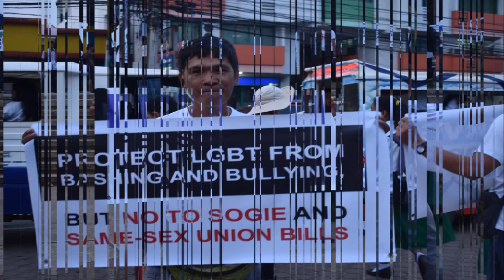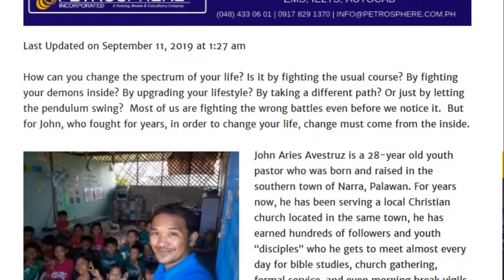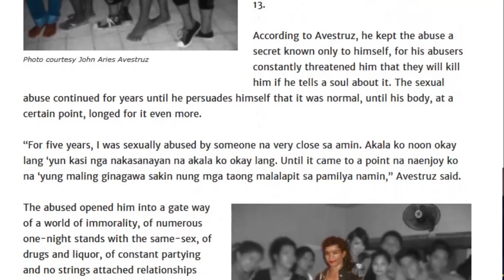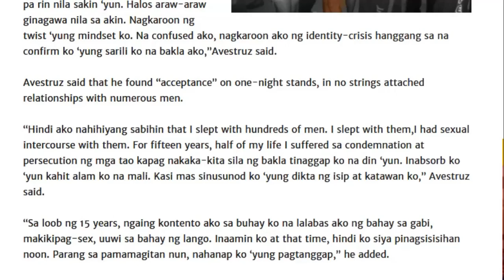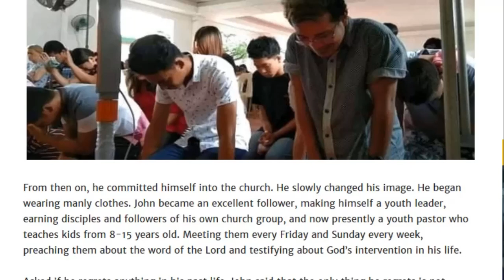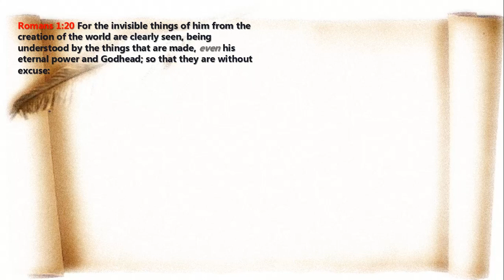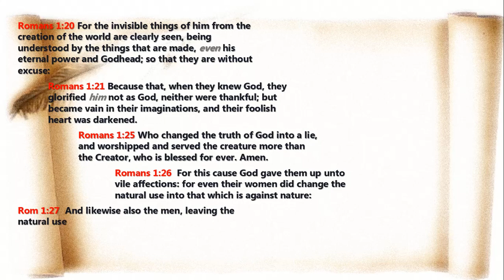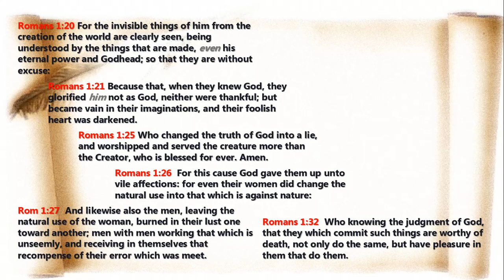Sang ayon ka ba?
Hindi nakapasa sa senado kaya ang Sogie Bill ay ipinapasok sa bawat siyudad at munisipyo .
Maingay ito sa bawat bayan at maging sa aming lugar.
Mapapanood mo ang reaction ng mga taga Puerto Princesa Palawan.
May highlight din dito na personal testimony ng isang dating miembro ng LGBTQ+